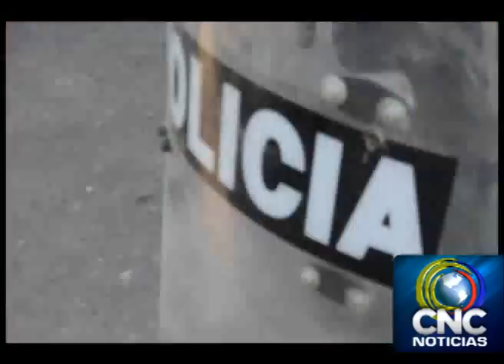Gobernador de Arauca llamo a dialogo a las organizaciones cívicas - Canal CNC Noticias